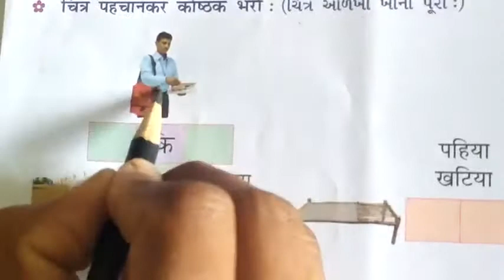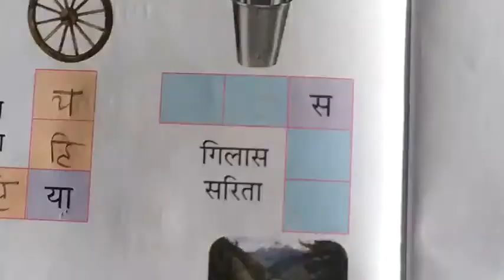Std 2 sub Hindi